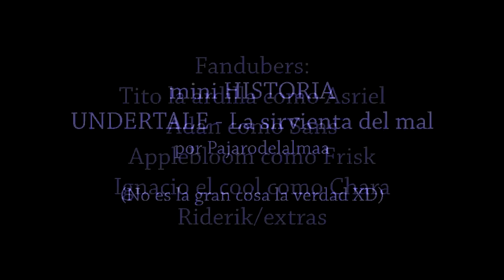UNDERTALE miniHISTORIA La sirvienta del mal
Muchos me pidieron una explicación sobre el asunto este de la Sirvienta del mal pues bueno, aquí esta ¡DISFRÚTENLA!